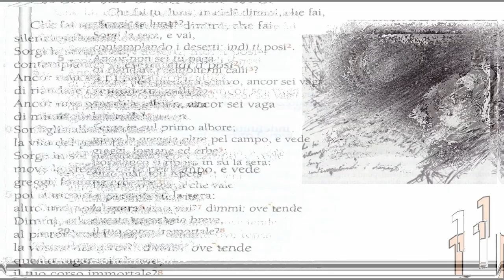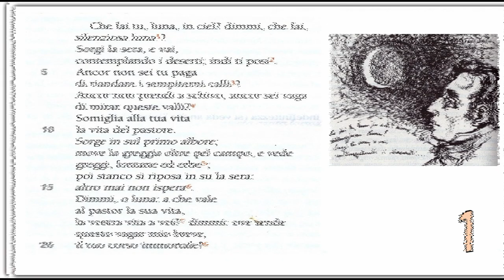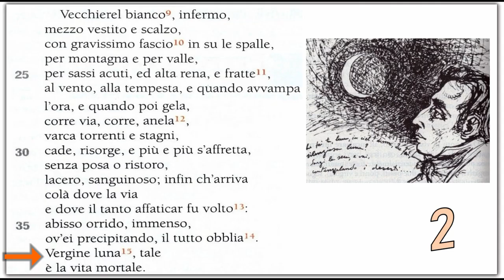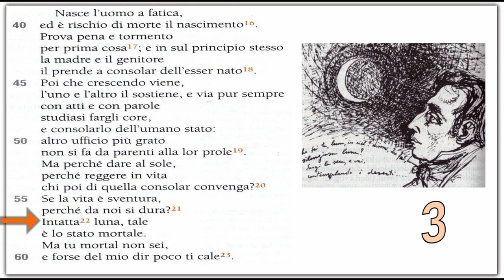Canto notturno di un pastore errante dell'Asia (parafrasi, prima parte)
Parafrasi delle prime tre strofe o stanze del famoso canto di Leopardi.